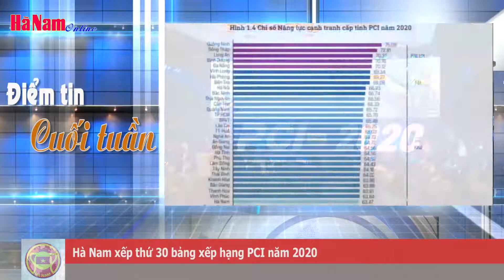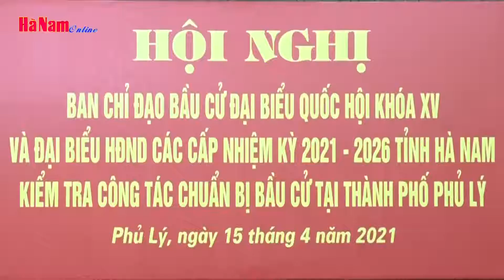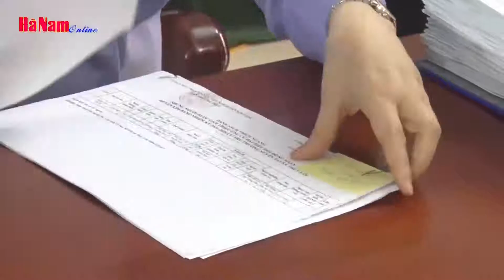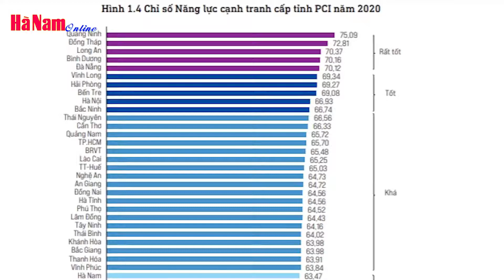Điểm tin nổi bật trong tỉnh tuần từ ngày 11-17/4